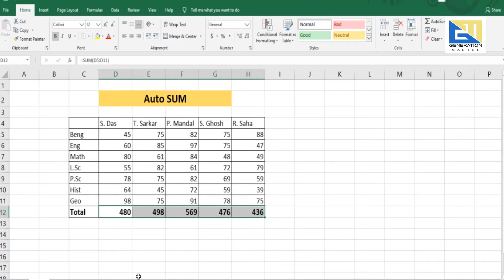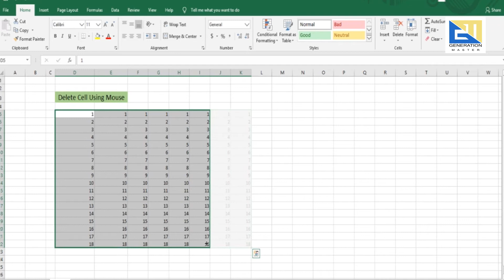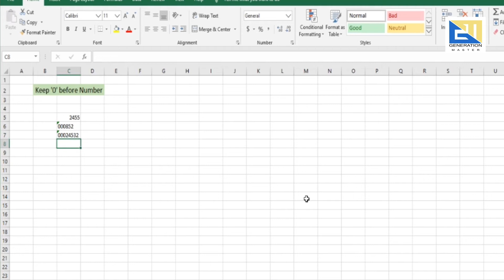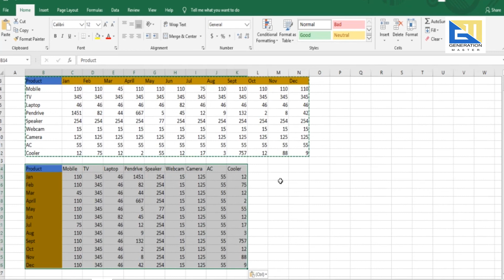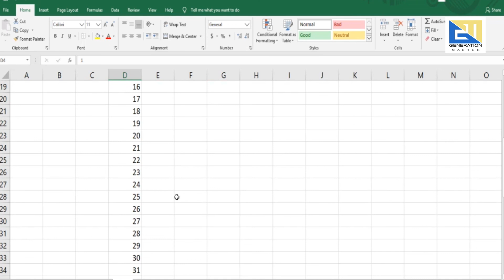5 Useful Excel Tricks you should Know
In This Video i will show you 5 Useful Excel Tricks in Microsoft Excel.